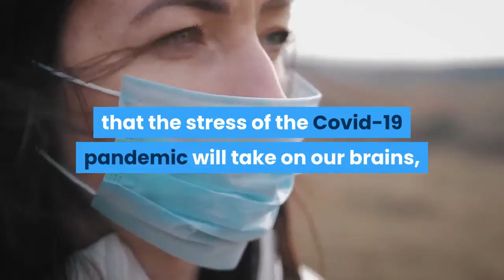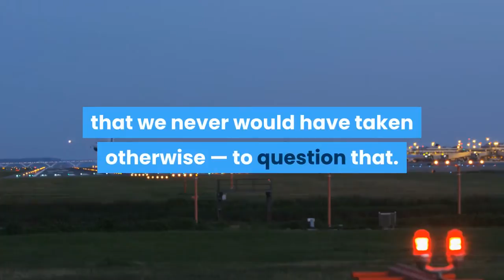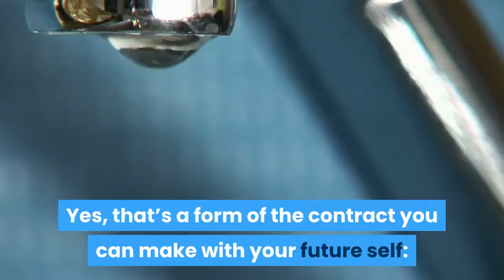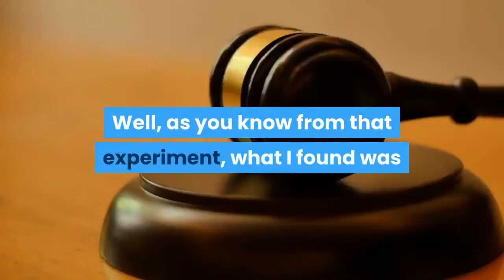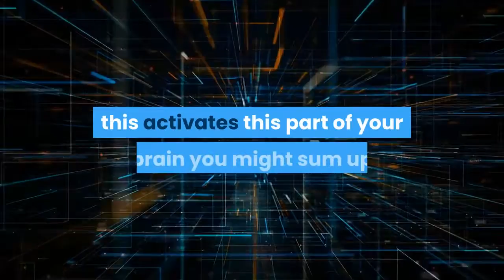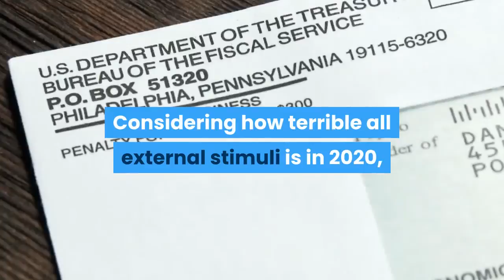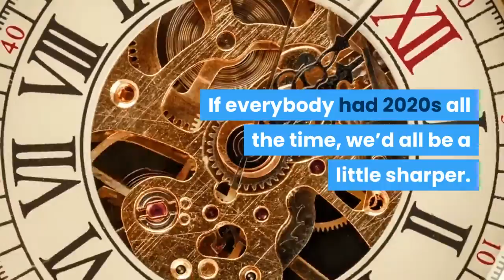All This 2020 Tumult May Be Good for Our Brains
If everybody had 2020s all the time, we’d all be a little sharper